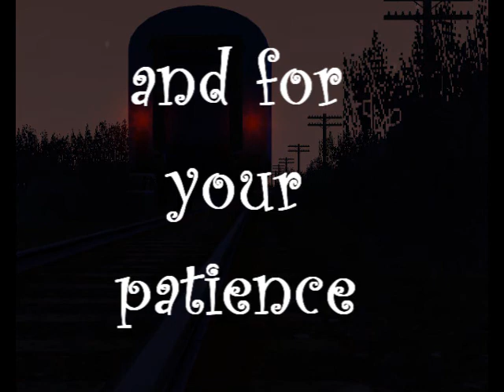MSTS Romania March 2010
sorry for the quality.I've done all my best but my computer NO :))
Scuze pt calitate. eu am facut tot ce am putut dar.. computeru' NU